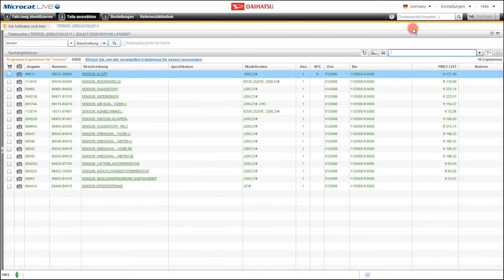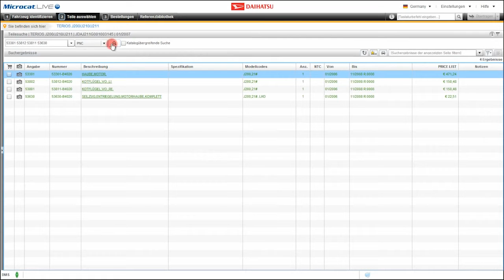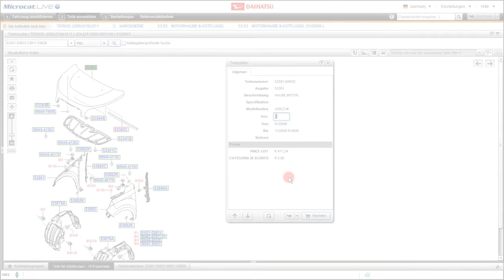Microcat LIVE - Daihatsu - Teile suchen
Erfahren Sie mehr zu den verschiedenen Arten, auf die Sie für die rasche Erstellung von Bestelllisten Teile auswählen können.